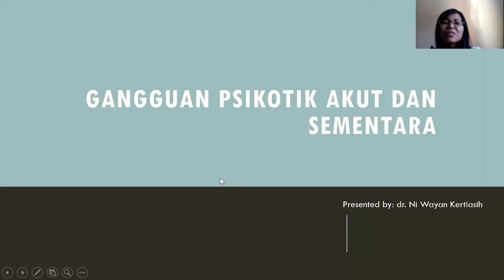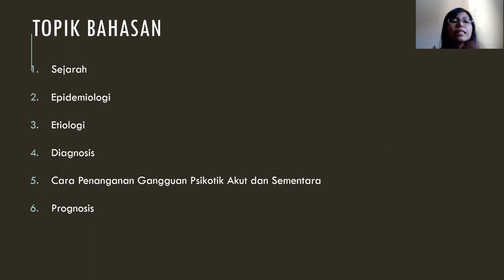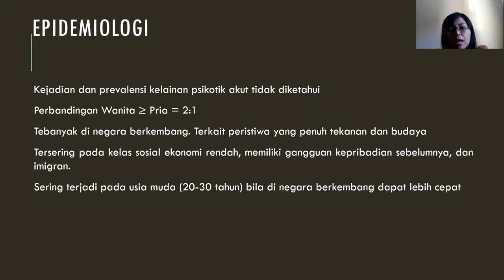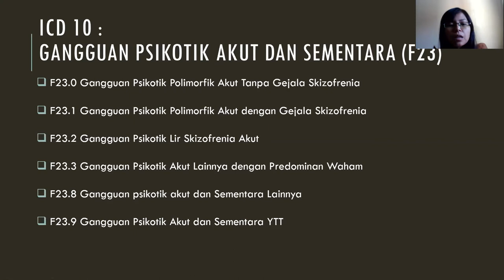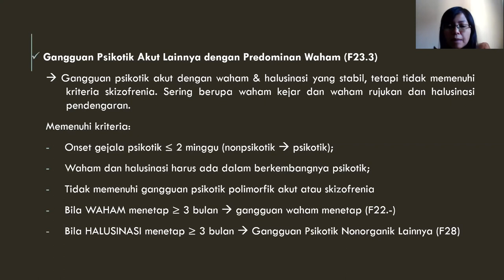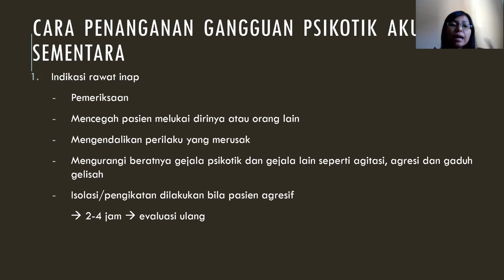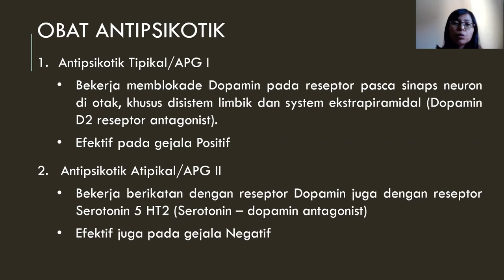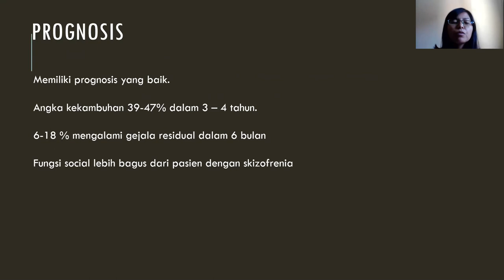Psikotik Akut dan Sementara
Gangguan psikotik akut merupakan penyakit psikiatri yang ditandai dengan onset tiba-tiba dari 1 atau lebih gejala berikut ini: delusi, halusinasi, postur dan perilaku yang bizarre, serta bicara yang kacau. Gangguan psikotik akut dapat menjadi gejala awal dari penyakit psikotik lainnya, seperti schizophrenia. Perbedaan antara penyakit ini dengan gangguan psikotik lainnya adalah dalam hal jenis dan intensitas gejala, durasi waktu, serta perjalanan gangguan psikotik yang dapat kembali penuh pada fungsi premorbid. [1]

Diagnosis gangguan psikotik akut ditegakkan berdasarkan kriteria Diagnostic and Statistical Manual of Mental Disorders 5 (DSM-5). Perbedaan dengan schizophrenia pada kriteria waktu (terjadi dalam 1 hari namun kurang dari 1 bulan) dan tidak disebabkan gangguan medis umum. Tidak adanya fase prodromal pada gangguan psikotik akut menjadikan klasifikasi diagnosis ini tampak seperti perubahan fungsi mental mendadak yang akhirnya kembali pada kondisi seperti sebelum mengalami gangguan (tampak pulih sempurna). [2]

Gangguan psikotik akut dapat disebabkan oleh adanya stresor yang jelas. Stresor berupa stresor berat dari masalah interpersonal, pekerjaan dan pola relasi harian yang menimbulkan kecenderungan perilaku membahayakan diri sendiri atau orang lain. Sebuah analisis multivariat mengemukakan bahwa stres akut dan substance use disorder berhubungan dengan perilaku bunuh diri pada pasien gangguan psikotik akut. [3,4]

Penatalaksanaan gangguan psikotik akut mencakup pemberian antipsikotik, rawat inap jika ada peningkatan psikomotor atau adanya tendensi membahayakan diri sendiri atau lingkungan, serta pemberian psikoterapi dan edukasi terkait gangguan tersebut.[5,6]

Pasien dengan gangguan psikotik akut cenderung dapat kembali pulih seperti semula, tetapi dapat juga berkembang menjadi schizophrenia. Komplikasi gangguan psikotik akut meliputi komplikasi terkait obat antipsikotik, psikiatrik, sosial dan mortalitas akibat tindakan bunuh diri